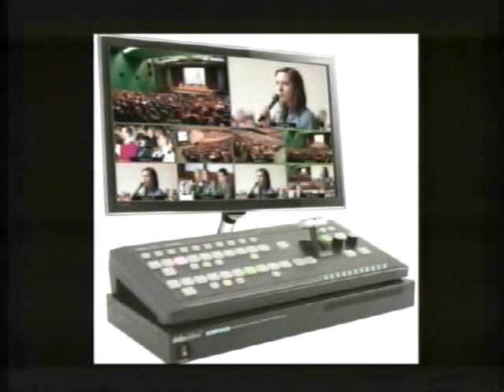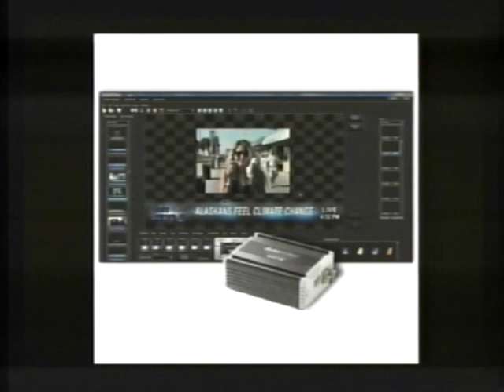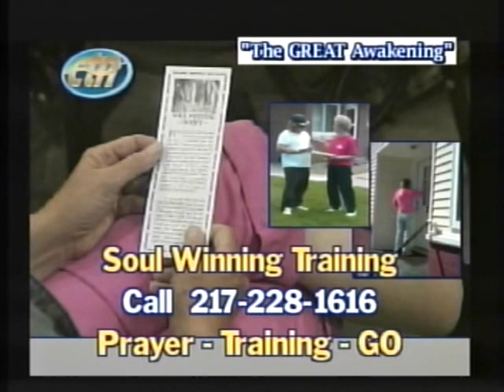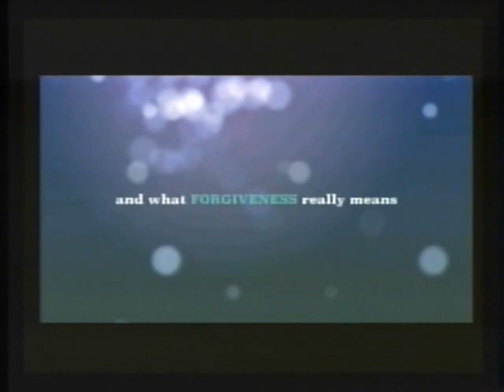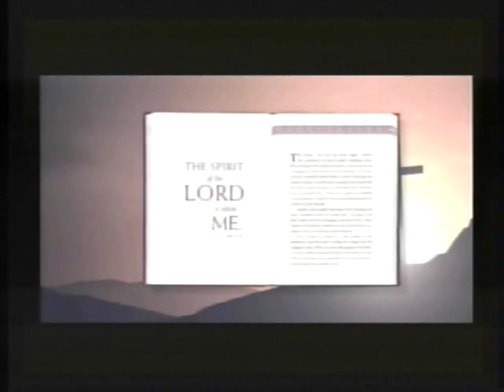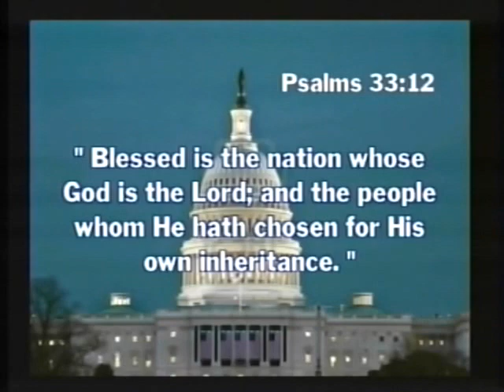Behind the Scenes Fri 7-21-2017